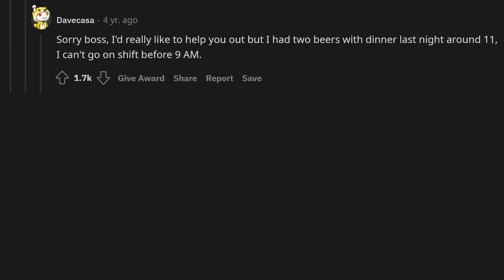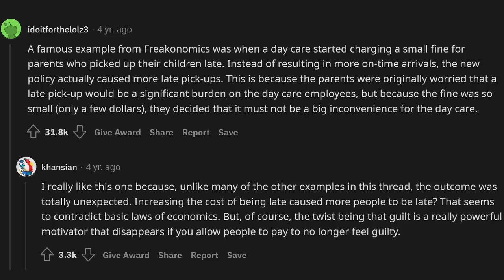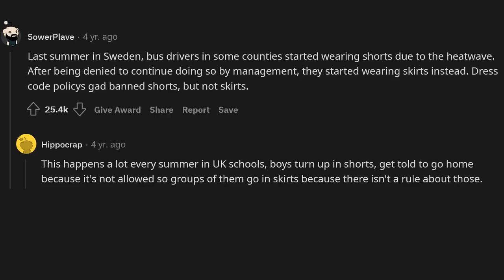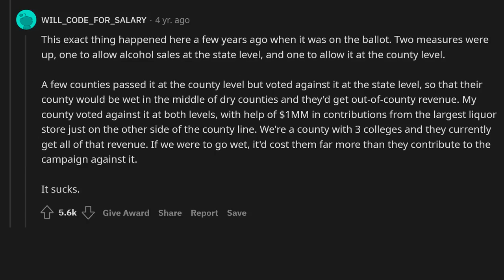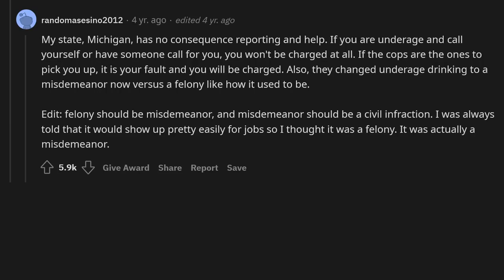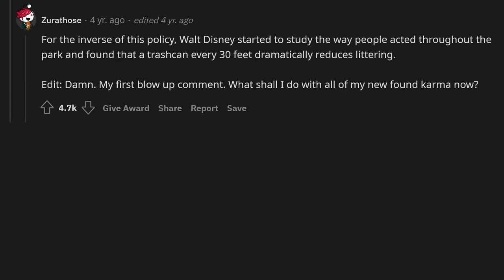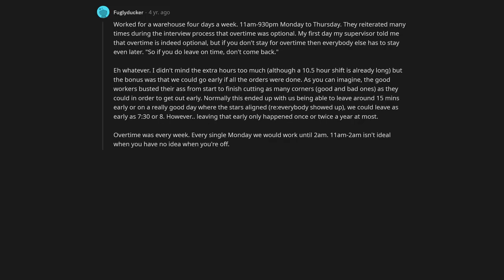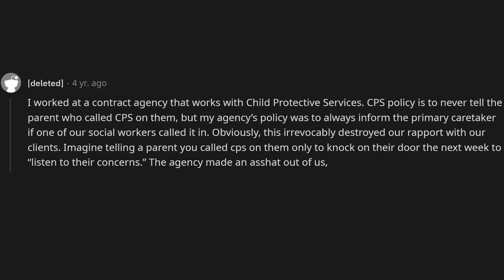What's a rule that was implemented somewhere, that massively backfired?